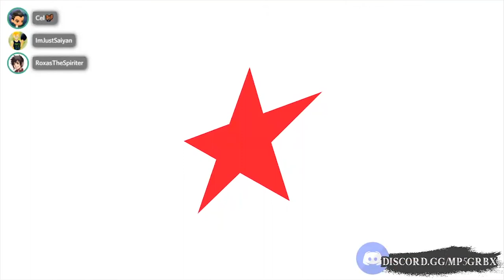Terry's Fury!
It's a bit long overdue but Terry's bringing some Fury!

I hope you guys enjoyed the video and if you'd like to see more let me know!

If you'd like to join my Public Discord Server, here's the link!

Got a suggestion for a game I should play?